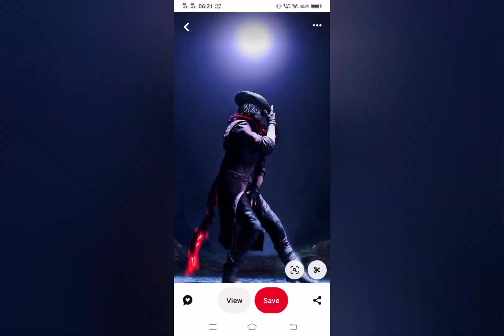Self Inspiration "इरादों की रोशनी"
Title: "इरादों की रोशनी"
Lyrics by Cdr Alok Mohan,
Copyright (©) Cdr Alok Mohan
[Verse]
तेरी मेहनत की आवाज़, सितारों तक जाएगी,
तू जो बना, वो कहानी, सदियों तक गाएगी।
इरादे जब पक्के हों, मंज़िल हाथ आएगी,
तेरे ख्वाबों की दुनिया, हकीकत बन जाएगी।

[Verse]
जो चट्टानों से टकराए, वो झरने बन गए,
जो तपिश में तपे, वो सितारे बन गए।
कहने को लोग कहें, तेरे बस का कुछ नहीं,
खुद को दिखा दे, कि तेरा हौंसला मिटा नहीं।

तू जो बना, वो कहानी, सदियों तक गाइ जाएगी।

[Verse]
हिम्मत के चिराग को, तू आंधियों में जलने दे,
मंज़िल की राह दिखाए, ये जुनून पलने दे।
घाव जो दिल में गहरे हैं, उन्हें मुस्कान से धो,
हर गिरने वाले को तू अपने पंखों से संजो।

[Chorus]
जो लहरों से लड़े, वही साहिल पाता है,
इरादों की रोशनी, एक तुफ़ान लाता है।
हर ज़ख्म पे हंसी, हर दर्द पे जीत,
खुद को तराश, तू बनेगा नई रीत।

[Verse]
जब दुनिया ने ठुकराया, तेरा सहारा बना ख़ुदा,
उनके ठहाके सुनके तू बना आग का दरिया।
जो गिराया गया, उसने आसमान पाया,
ज़माना उसी का, जिसने दर्द को अपनाया।

[Chorus]
खुद को तराश, तू बने नई रीत।

[Bridge]
अंधेरों से निकल, ये सुबह की बात है,
जितनी गहरी चोटें, उतनी मज़बूत मात है।
दुआ में रख हिम्मत, तुझमें है हर जवाब,
तेरे कदमों की गूंज से, कांपेगा ये नक्शा।

[Final Chorus]
[Verse]
मिट्टी से लड़कर सोना बना, वो जोश चाहिए,
ख़ुद से जीतने का हर रोज़ एक होश चाहिए।
बिखरे ख्वाबों को उठा, उन्हें परवाज़ दे,
तेरी हार भी गवाही दे, तेरा अंदाज़ दे।

[Verse]
तू अंधेरों से सीख, उजालों को पकड़,
तू हवाओं को थाम, तू आसमान से लड़।
तेरी हिम्मत की आंधी, एक इतिहास लिखेगी,
हर मुश्किल तेरा नाम, एक मिसाल लिखेगी।

[Outro]
इरादे न हों अधूरे, तेरे ख्वाब साकार होंगे,
तेरी मेहनत की मिट्टी से, सितारे तैयार होंगे।
जो जले हैं अंदर, वही रोशन करेंगे,
तेरे कदमों के निशां, अब जमाना कहेगा।